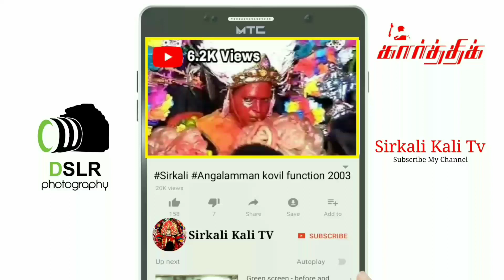Sirkali ruthrakali amman kovil function - 2019